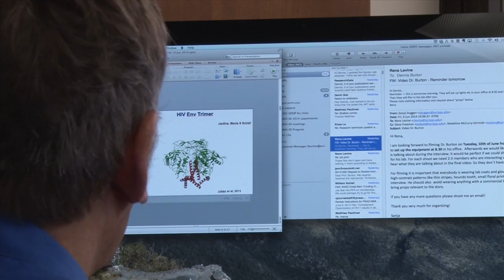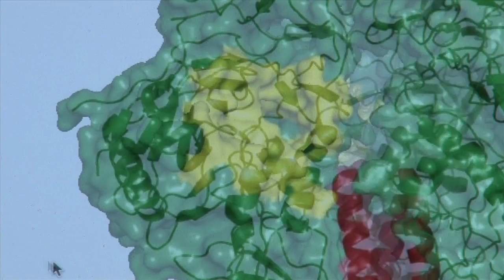Designing an HIV Vaccine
At The Scripps Research Institute (TSRI), Dennis Burton leads research on antibodies that could defeat HIV in a new vaccine.